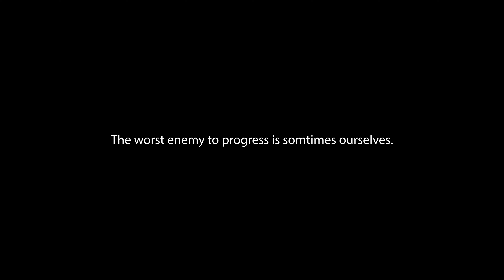From Good to Great. The book of the year | By Samson Mchalongo Kenyan in America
From Good to Great. The book of the year | By Samson Mchalongo